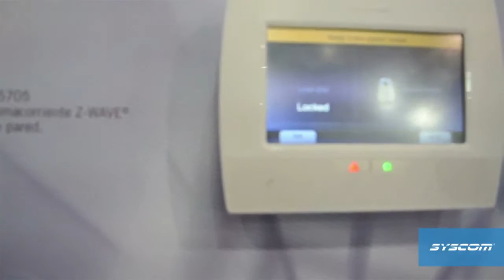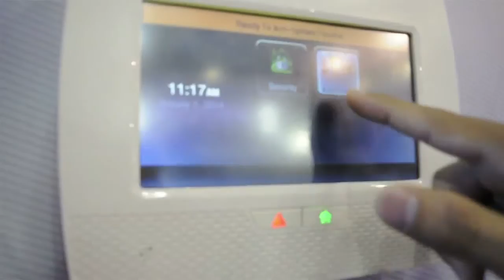Automatización de su Hogar con el Protocolo Z WAVE